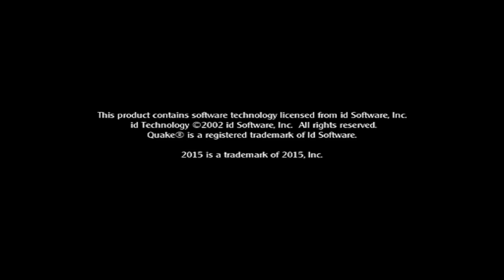Medal of Honor Allied Assault | Snowy Park | 17/03/2023